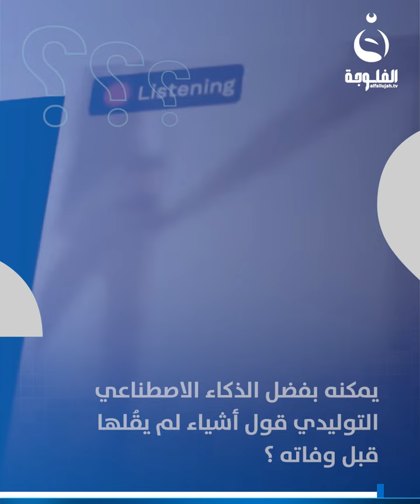الذكاء الصناعي و عالم الأموات#قناة_الفلوجة